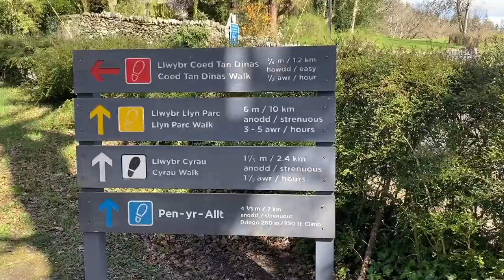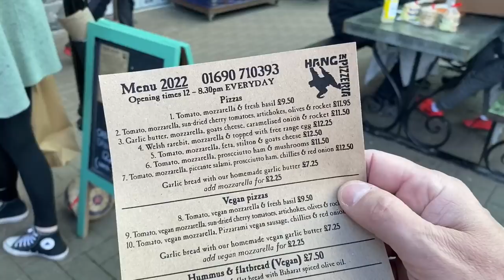I don't think you will like this.....